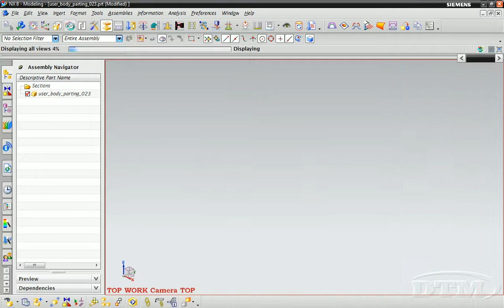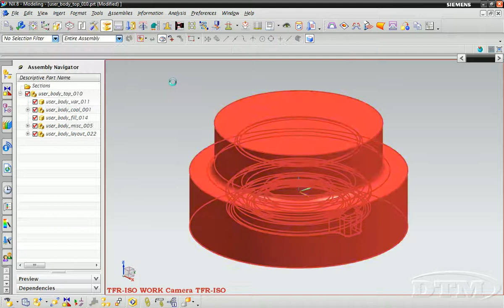4 User defined workpiece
NX Mold Wizard กับขั้นตอนการสร้างรูปแบบก้อน Solid ที่ใช้แบ่งออกเป็น Core Insert และ Cavity Insert ขึ้นมาเอง